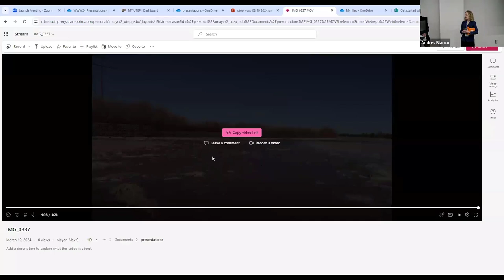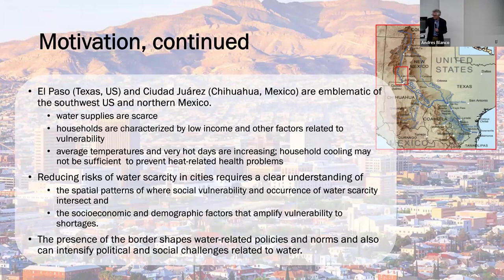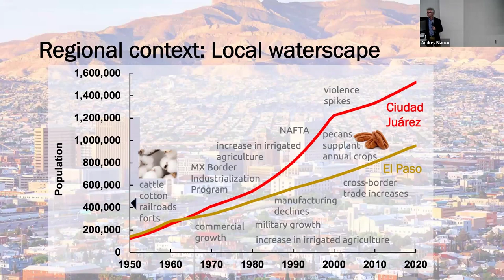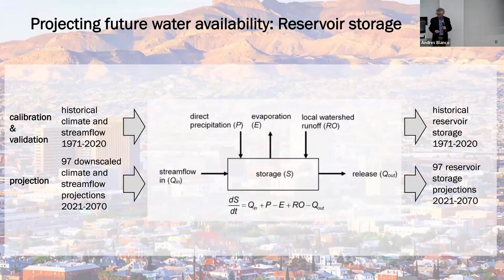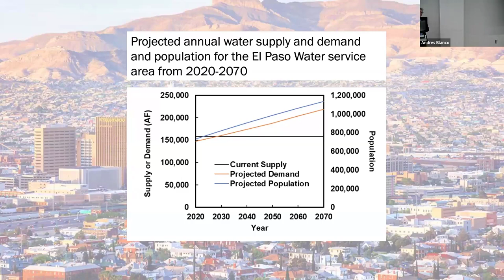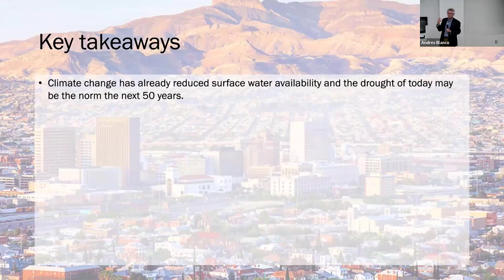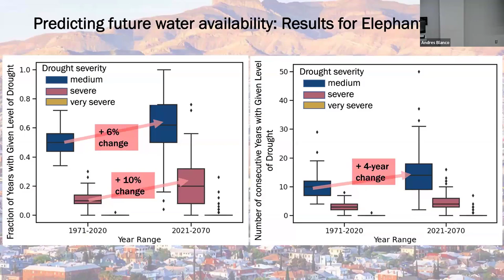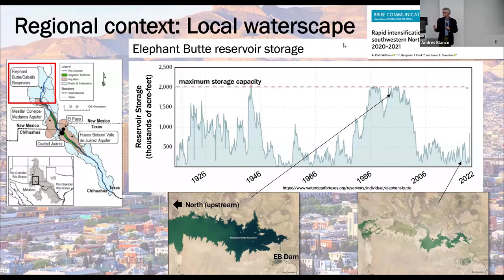Climate change and binational water sharing.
What do climate change and binational water sharing mean for water availability in the Rio Grande basin?  By Alex Mayer.

Part of World Water Week 2024 at UTEP and UACJ.